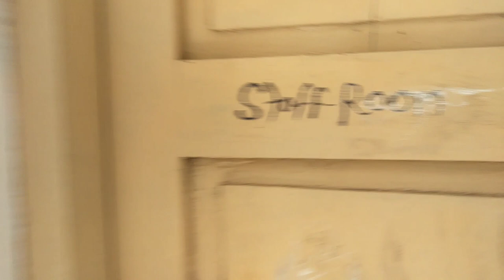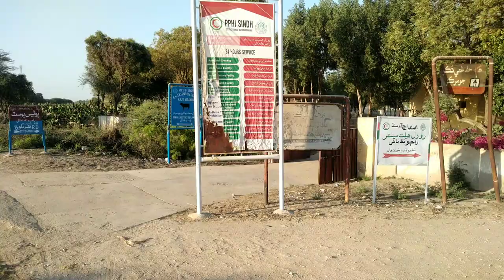Village Rajo Nizamani | Vlog